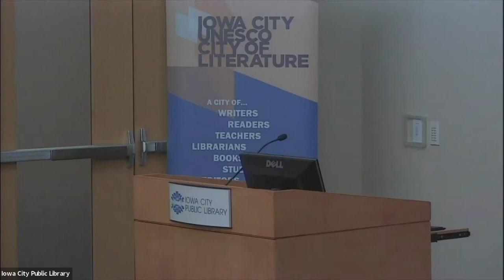ICBF 2021: Chuy Renteria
Most agree that West Liberty is a special place. The first majority Hispanic town in Iowa, it has been covered by media giants such as Reuters Telemundo, NBC, and ESPN. But Chuy Renteria and his friends grew up in the space between these news stories, where a more complicated West Liberty awaits. We Heard It When We Were Young (University of Iowa Press) tells the story of a young boy, first-generation Mexican American, who is torn between cultures: between immigrant parents trying to acclimate to midwestern life and a town that was, by turns, supportive and disturbingly antagonistic.

Renteria’s story looks past the public celebrations of diversity to dive into the private tensions of a community reflecting the changing American landscape. There are culture clashes, breakdancing battles, fistfights, quinceañeras, vandalism, adventures on bicycles, and souped-up lowriders, all set to an early 2000s soundtrack. Renteria and his friends struggle to find their identities and reckon with intergenerational trauma and racism in a town trying to do the same. A humorous and poignant reflection on coming of age, We Heard It When We Were Young puts its finger on a particular cultural moment at the turn of the millennium.